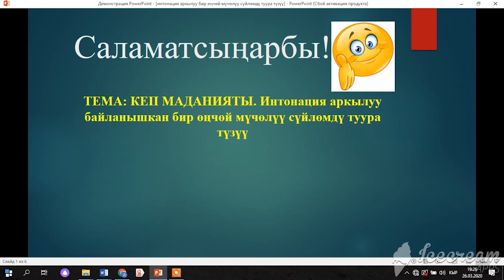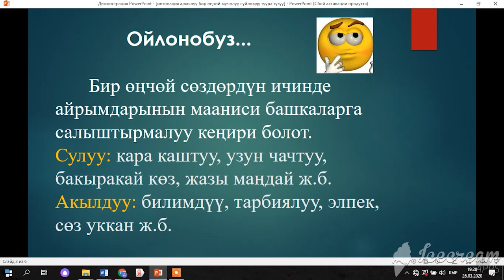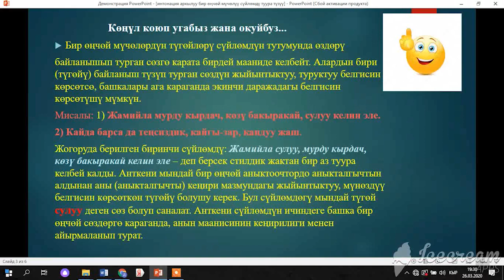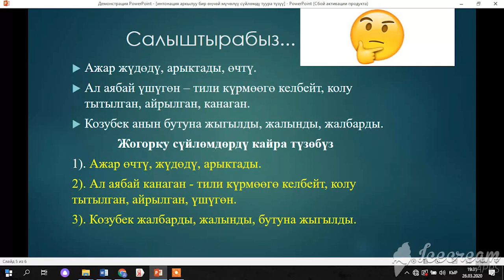Тема: Кеп маданияты. Интонация аркылуу байланышкан бир өңчөй мүчөлүү сүйлөмдү туура түзүү.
Ош мамлекеттик университетинин "Ыйман" гимназиясынын кыргыз тили жана адабияты мугалими Камалдин кызы Дуриянын 8-класстар үчүн "Кеп маданияты. Интонация аркылуу байланышкан бир өңчөй мүчөлүү сүйлөмдү туура түзүү" темасындагы видео сабагы.